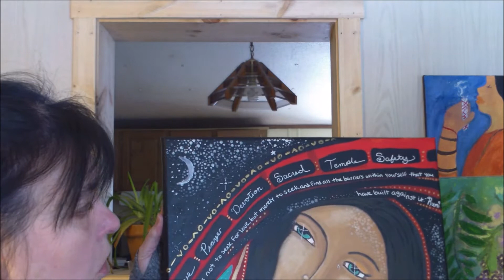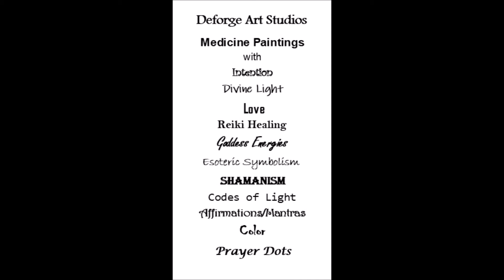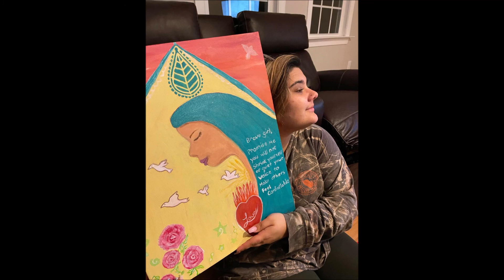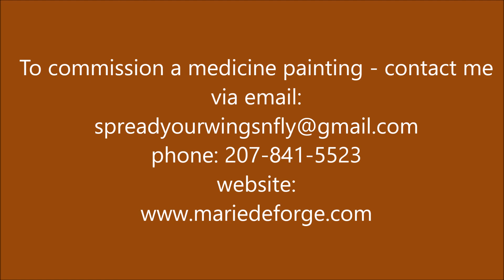What is a medicine painting?